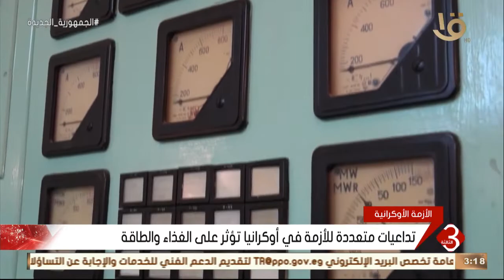نشرة الثالثة | آخر تطورات الأزمة الأوكرانية